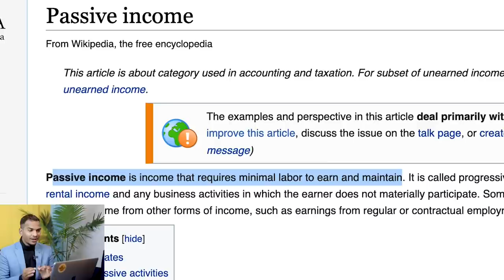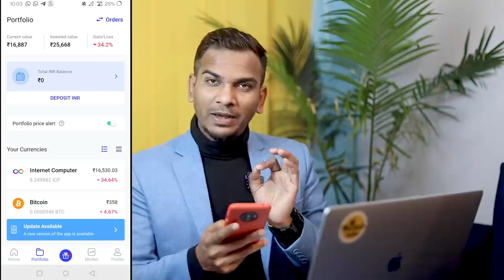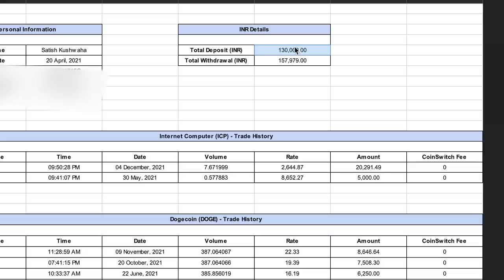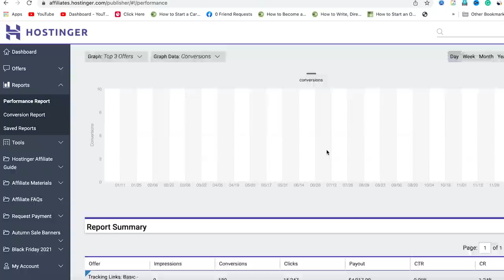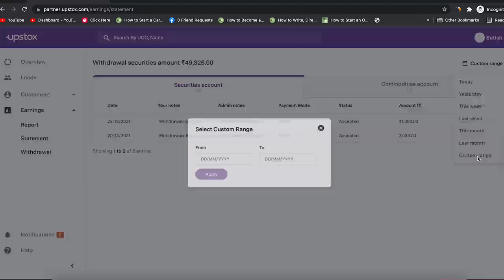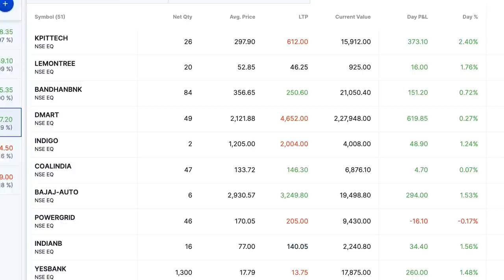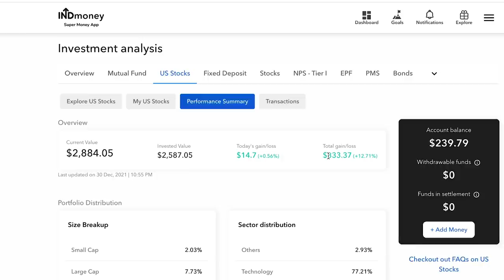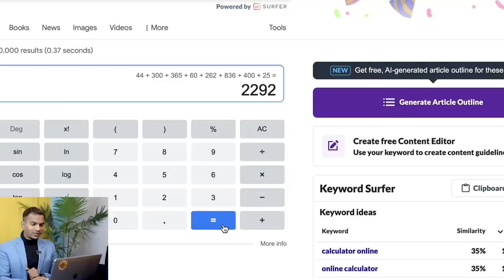How Much I Made in 2021 & My Passive Income Sources 🔥🔥 | Satish K Videos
Total Passive Income in 2021 and Sources !!  @Satish K Videos

(Get 50Rs. Free Bitcoin

Namaste Dosto,
In this video, I am sharing my all the Passive Income sources and the total income from those sources by this year-end. I hope you will get some inspiration from this video. For me it's huge. Thanks for your all love and support.

Timestamp:
0:00 Don't Skip
1:42 Passive Income Kya Hai?
2:16 1st Income Source
5:33 2nd Income Source
7:19 3rd Income Source
8:10 4th Income Source
8:48 5th Income Source
10:36 6th Income Source
12:06 7th Income Source

➡Web Hosting I recommend:
Hostinger (Use "SATISHK" for an instant discount of 10%)

Start Investing Your Money in the Stock Market:
Open Demat Account:

 ➡Created By:
Satish Kushwaha: